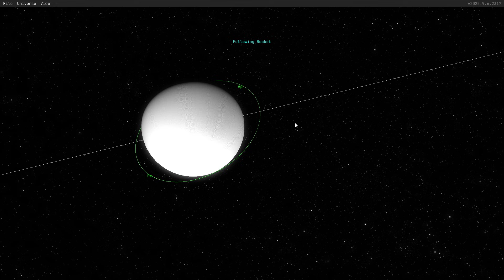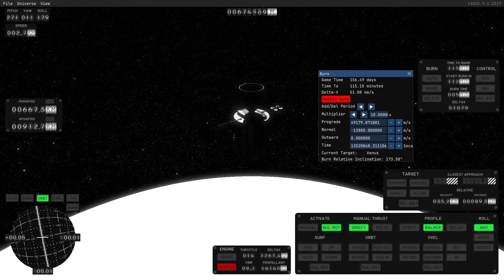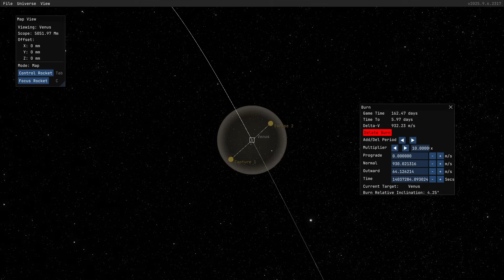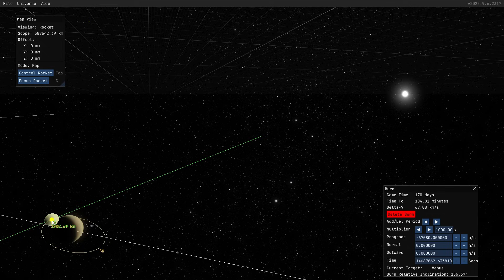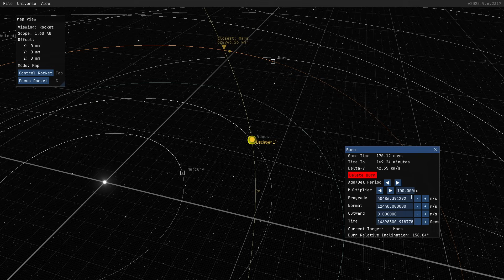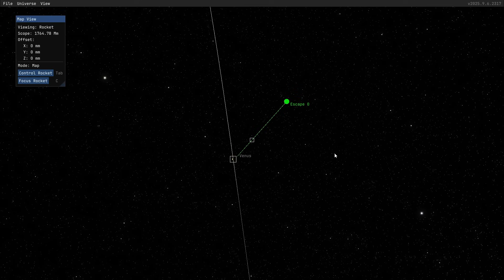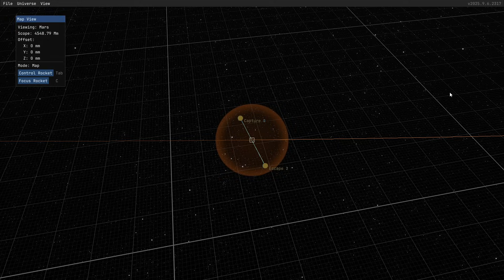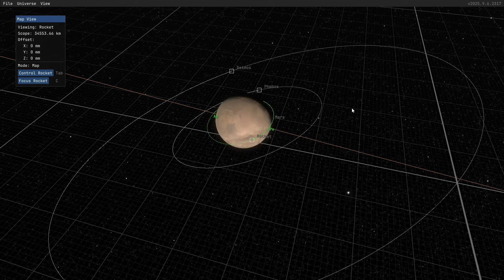Kitten Space Agency Pre-Alpha - Quick Trip to Venus and Mars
I continue my quest to visit the major planets of the Solar System in this early  version of KSA.